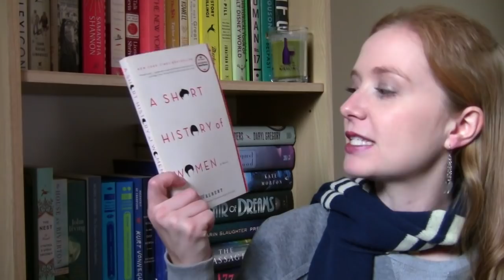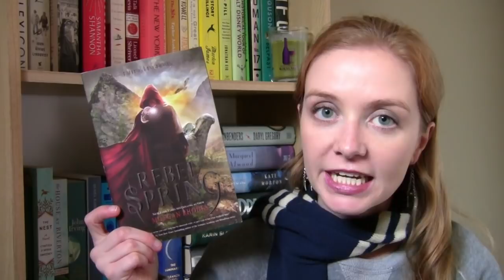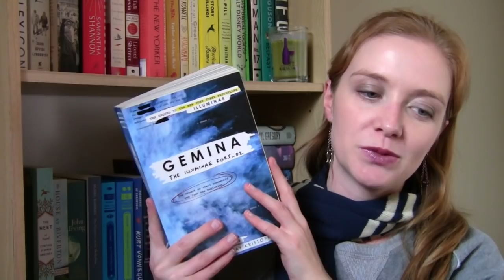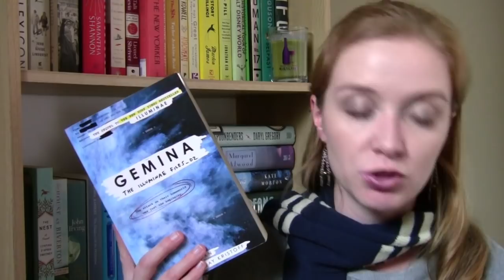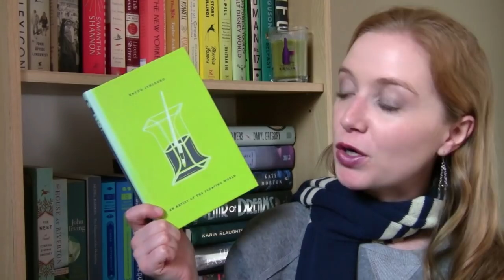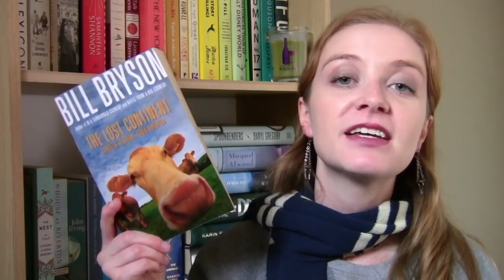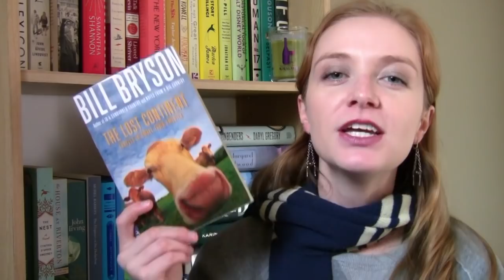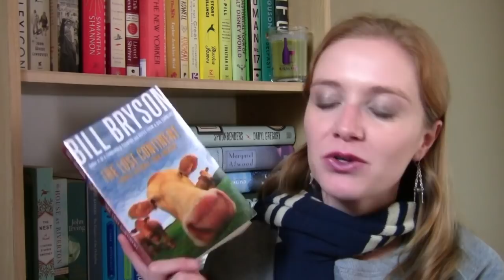OWLs Magical Readathon 2019 Wrap Up [CC]